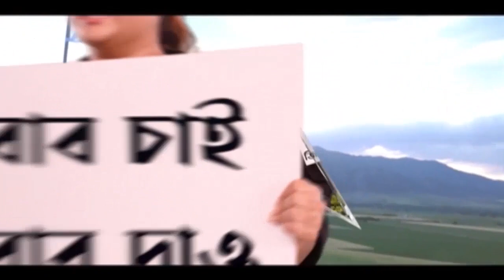শেষমুহূর্তে কী সিদ্ধান্ত নিয়েছিলেন পাইলট, সেটা গুরুত্বপূর্ণ, মত কর্নেল নীলরতন মিত্রর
হেলিকপ্টার দুর্ঘটনায় প্রাণ হারিয়েছেন দেশের প্রথম চিফ অফ ডিফেন্স স্টাফ, জেনারেল বিপিন রাওয়াত (Bipin Rawat)। কপ্টার ভেঙে মৃত্যু হয়েছে তাঁর স্ত্রী-সহ আরও বারোজনের। কেন এমন দুর্ঘটনা ঘটল? এ বিষয় প্রাক্তন সেনাকর্তা কর্নেল নীলরতন মিত্র বলেন, "ঘটনার নেপথ্যে থাকতে পারে যান্ত্রিক ত্রুটি। এছাড়াও সবসময় এধরণের জরুরির অবস্থার জন্য আগেভাগে প্রস্তুতি নেওয়া যায় না। না। এছাড়াও যে সময় ঘটনাটি ঘটেছে, সেই সময় কী সিদ্ধান্ত নেওয়া হয়েছে সেটাও একটা বড় কারণ হতে পারে।"